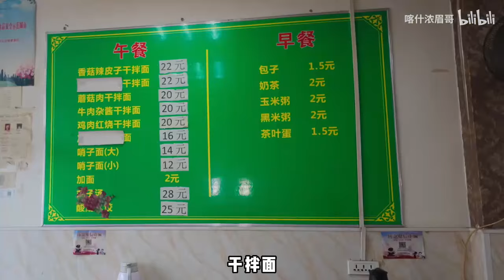乌鲁木齐20多年的臊子面，14元/份，吃得满头大汗，舒服~